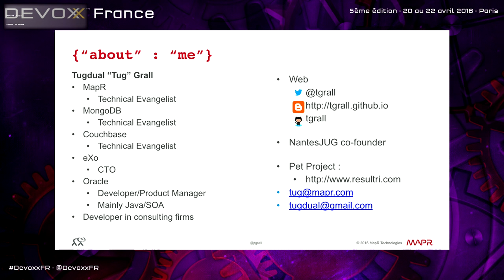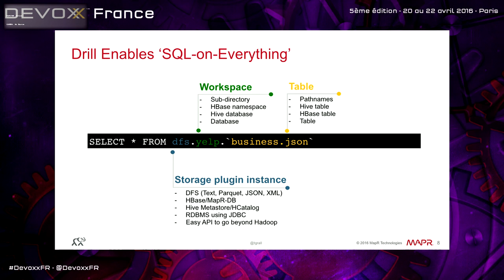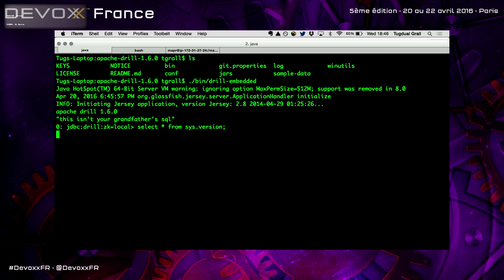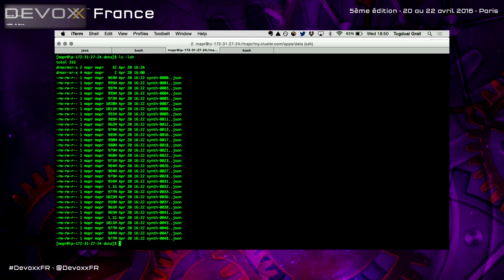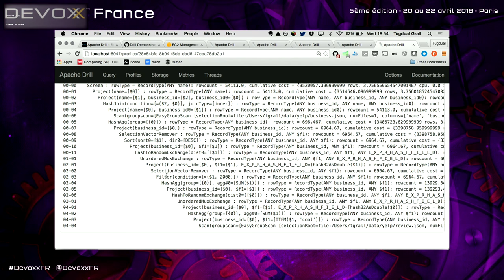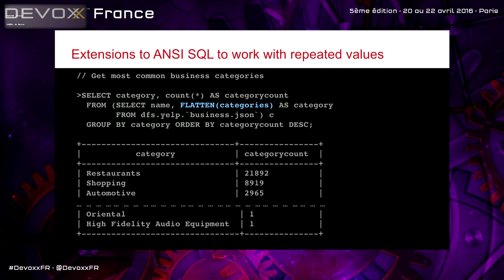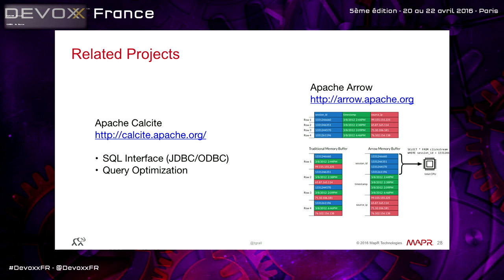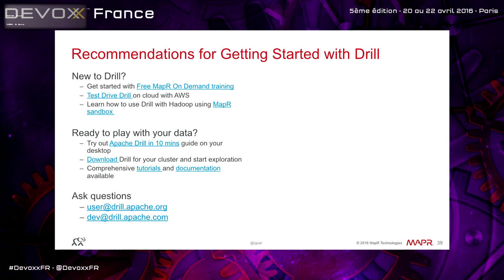"SQL on Everything" avec Apache Drill (Tugdual Grall)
Vous avez rêvé de faire une jointure entre un CSV, une collection MongoDB et une table MySQL tout en faisant des agrégats : Drill est fait pour vous!

Dans cette présentation vous découvrirez, avec des démonstrations, les fonctionnalités clés et l’architecture d’Apache Drill. Vous verrez qu'il est possible d'accéder à différentes sources de données: JSON, CSV, XML, RDBMS, NoSQL tout en utilisant un langage que nous connaissons tous : le SQL!

Vous verrez qu'en quelques minutes, il est possible d'installer Drill et commencer à écrire des requêtes SQL sur vos données que ce soit sur votre laptop ou sur plusieurs centaines de noeuds pour traiter vos dizaines tera-octets de données.